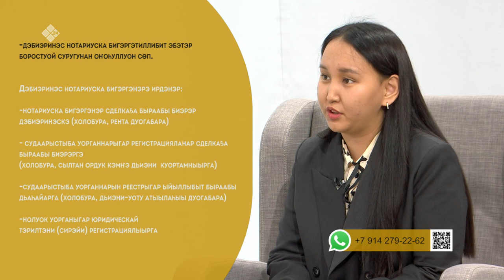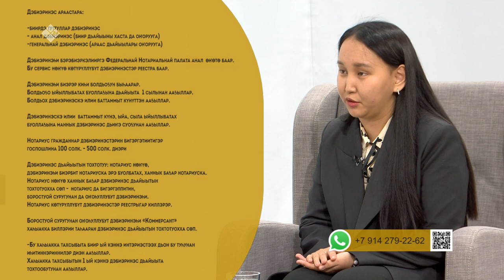«Эйгэ» биэриигэ: интернет түөкүттэрэ, нолуокка льготалар (17.10.22)